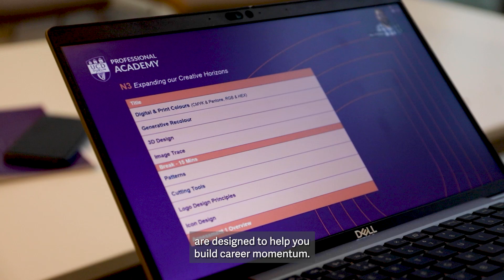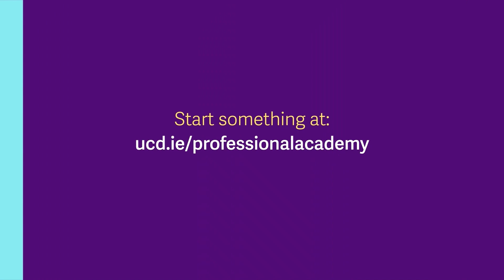UCD Professional Academy Diploma in Artificial Intelligence for Business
Discover the transformative role that Artificial Intelligence is playing in organisations and society today and learn how this technology connects to practical business needs. You’ll learn about the implications of AI from a strategic, tactical, and operational perspective and gain insights on how to integrate AI technology in a way that blends seamlessly with your organisation’s people and processes. This course is suitable for all levels of experience and does not require technical skills like coding.